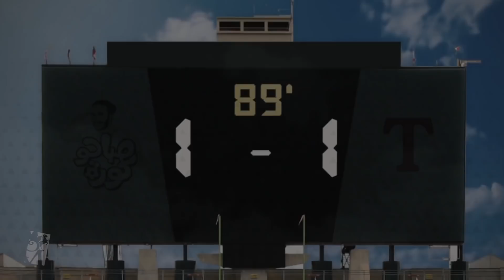صلاح يقود ليفربول 💥 وسقوط الكبار:- ريال والبرسا وبايرن وباريس 😱🤯